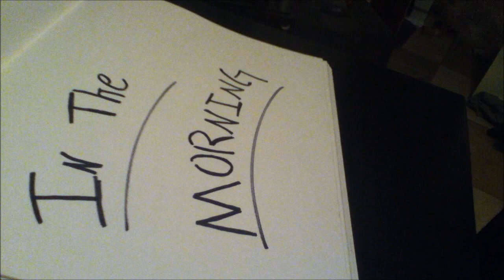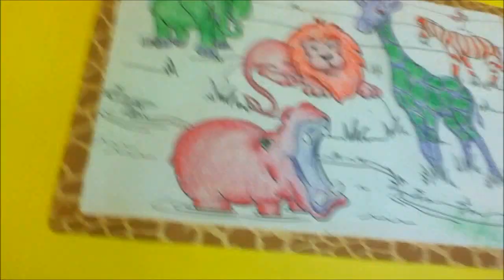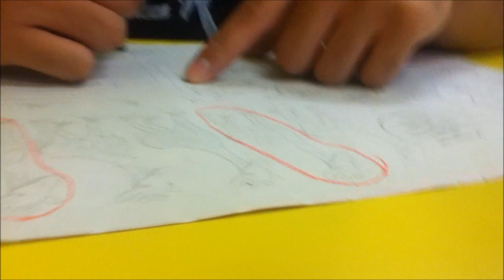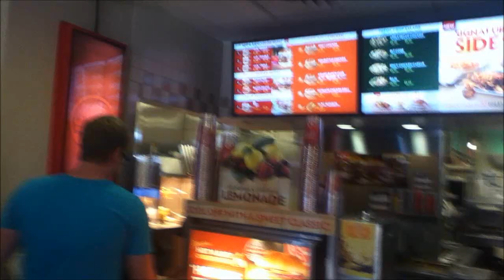CUTE PUPPY PEEING EVERYWHERE!!!!!-( 4/21/12 - Day 71 )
Hey PEOPELS! whats up! :D SUB? me